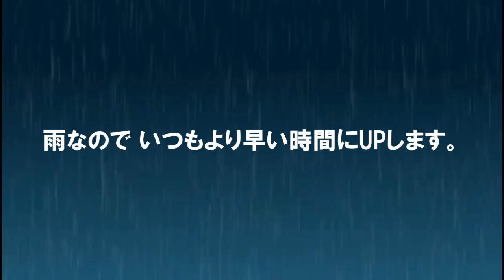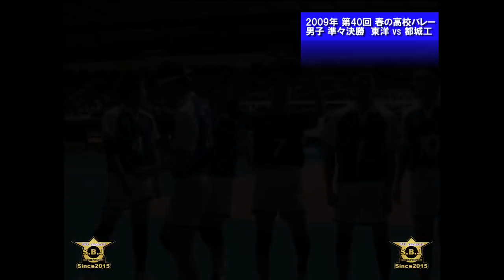【バレーボール】東洋 vs 都城工業【2009春高バレー 男子《準々決勝》】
リベロ含めレギュラーの5人が1年生の東洋。
吉岡・長友の中心選手が2年生の都城工業。

第1セットから東洋の1年生エース・柳田が決めまくる。合わせて対角の岩橋も好調、優位に進め第1セットを先取する。

第2セットになると、東洋に守備の乱れが生じる。
そこにエース・吉岡、サウスポーの長友、センター・園田が乗ってきた事もあり、中盤から都城工業が大きくリードし多少もたつくも一気に東洋を押し切った。

そして勝負の第3セット。
序盤で都城工業がリードするも、怖いもの知らずの1年生チームは立て続けにポイントし東洋が20-16とリード、終盤に入る。
最後の最後に若さが出てしまう。

2009年3月24日(火)
第34回春の高校バレー
東洋(東京第二) vs 都城工業(宮崎)
《準々決勝》
国立代々木競技場第一体育館